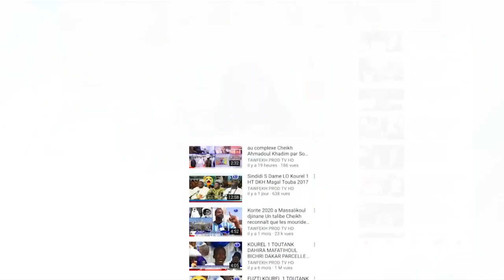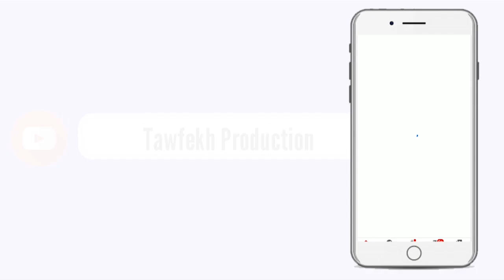Vaccin covid-19 Macky met en contribution les forces de l'ordre